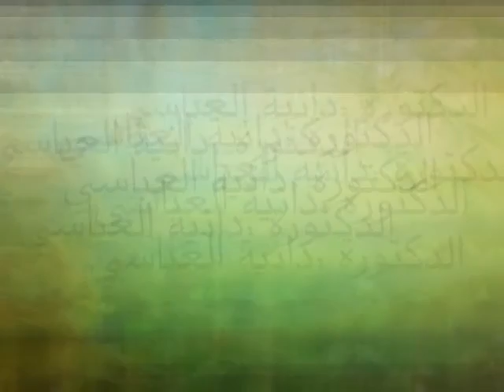حكاية بذرة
فيديو تعليمي يشرح دورة حياة النبته بشكل مبسط من منهج صف خامس ابتدائي بنات في المملكة العربية السعودية 1436/1437 ، قدم هذا الفيديو لمقرر573 وسل - تقنيات التعليم بجامعة الملك سعود